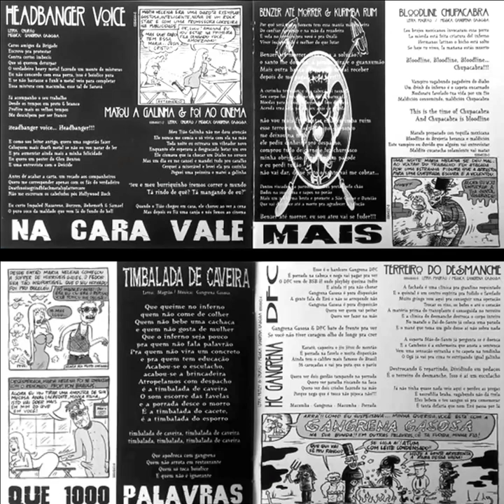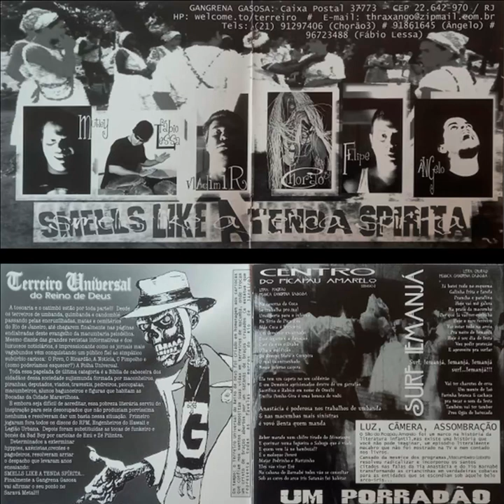Gangrena Gasosa - Bloodline Chupacabra / Centro do Pica-Pau Amarelo / Benzer Até Morrer!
Bloodline Chupacabra

Los brujos mexicanos invocaram essa porra
A merda está feita, criatura do inferno
Hermanos latinos o bicho está solto
Se hoje tu vives, la mañana estás muerto

Bloodline, Bloodline, Bloodline
Eu disse Chupacabra!
Eu disse Chupacabra!

Vampiro vagabundo, terceiro mundo dominado
Um drink do inferno, é o capeta encarnado
Nosferatu favelado tua vida por um fio
Maldição consumindo, maldição chupacabra

Bloodline, Bloodline, Bloodline
Eu disse Chupacabra!
Eu disse Chupacabra!

Chupacabra!

This is the time of Chupacabra
And Chupacabra is bloodline

Marafo preparado con tequila mexicana
Bloodline és Brujeria herança e maldición
Este vampiro eu duvido, que alguém vai entrevistar
Maldito cucaracha solamiente vai matar

Bloodline, Bloodline, Bloodline
Eu disse Chupacabra!
Eu disse Chupacabra!

 Centro do Pica-Pau Amarelo

Na caverna da Cuca
Se trabalha pro mal
Uma porta para o inferno
No Sitio do Pica-Pau
Mãe Cuca é feiticeira
Um demônio encarnado
Esse lagarto é a danação
Pior do que eu o Diabo
Olha a maldição
Do Rompe Mato e Curupira
O mal tá entranhado
Nesse inferno caipira

Ela tem um capeta no seu caldeirão
E um demônio aprisionado dentro de um garrafão
Sacrifica o Rabicó em nome de Omulú
Emília Pomba-Gira é uma boneca de vodú

Anastácia é poderosa nos trabalhos de umbanda
E nas macumbas mais sinistras
é vovó Benta quem manda

Beber marafo num chifre tirado do Minotauro
E queimar numa fogueira o Sabugo que é viado
E quem vem lá no bambuzal?
É o moleque Pererê
Matar Pedrinho e Narizinho
Eles vão virar Erê
Na cabana do Barnabé todos vão se consultar
Sob as cores do arco íris Satanás foi habitar

Benzer Até Morrer!

Por quê será que o homem tem essa mania macumbeira
De confiar no santo e na mão da rezadeira
É vela no terreiro pra vovó e pra Oxalá
Viver incorporado é melhor do que lutar

Benzer até morrer, será essa a solução?
o santo lhe domina, a pomba-gira e o guanxumão
Mais outra bença agora você só vai receber
depois que me pagar, pode crer!!!

A curimba terminou e sua cabeça foi raspada
Seu corpo foi fechado pelo som da batucada
Moedas para o Buda e beijos na foto do Papa
Acenda uma vela para o seu anjo de guarda

não vou mais freqüentar essa kurimba ruim
esse terreiro de ladrão, o pai-de-santo
me deixou na mão
ele pediu dinheiro pro despacho,
comprou tudo de carne e fez churrasco
minha obrigação, virou foi um pagode
e eu perdi tudão
não vai dar, desse jeito o santo vai me cobrar...

Pontos riscados na parede, galinhas pretas pelo chão
Bodes na sua cama e sapos no porão
Mais um problema besta e promete a São Cosme e Damião
Que vai dar doce até a morte pra agradecer a solução

Benzer até morrer, eu sou ateu vai se fuder!!!

💀 Smells Like a Tenda Spirita (2000)